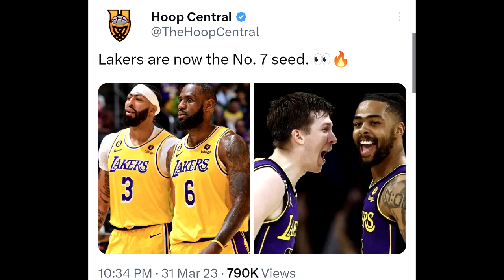Why are we celebrating the Lakers being a 7th-10th seed?!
I never once seen a lower seed get this much hype heading into the NBA playoffs